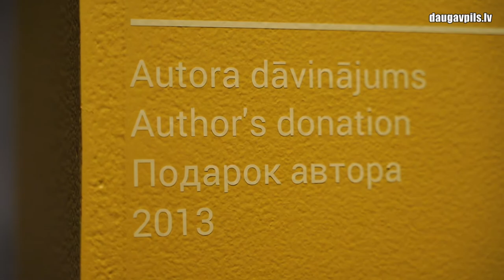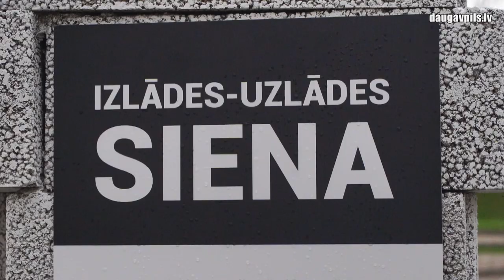Арт-центр им. Марка Ротко подготовил сокровища своей коллекции и специальную стену «анти-стресса»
В апреле этого года арт-центр им. Марка Ротко отметил свой 8-й день рождения. Из-за ограничений, связанных с Covid-19, это место по-прежнему закрыто для посетителей, однако центру искусств есть что показать своим будущим гостям – были завершены многие ремонты и полностью изменена экспозиция в блоке «А», ранее целиком посвященная творческому пути мэтра абстрактного экспрессионизма. Теперь это пространство превращено в долгую экспозицию «Найдено в коллекции», которая представляет собой своеобразный «дневник арт-центра».